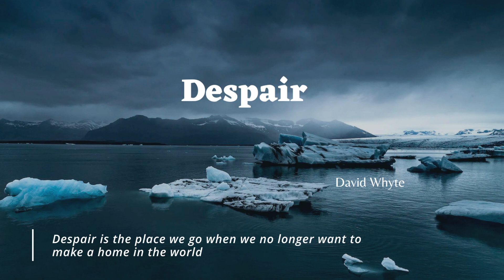Despair - David Whyte | Healing | Well-being | Mental Health | Calming Poetry Reading | Sleepcast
Excerpt from ‘DESPAIR' From the book CONSOLATIONS: The Solace, Nourishment and Underlying Meaning of Everyday Words

I stumbled on this piece on a beautiful Saturday afternoon. It came to me at such a time in such a way that it's hard not to ponder how things are connected and "arranged" in its own ways in the universe. I was taken by his conceptualisation and contextualisation of despair immediately, and decided to read and share it with you.